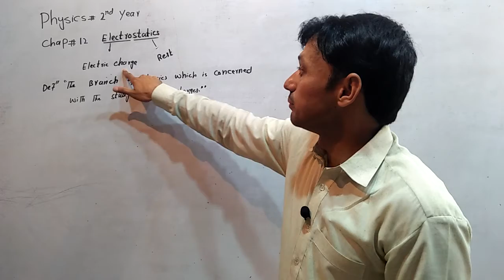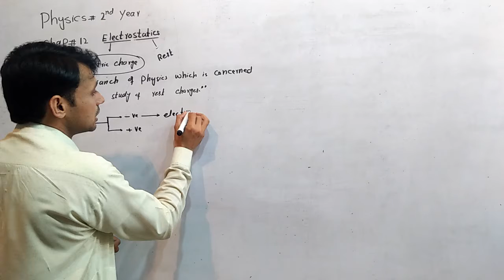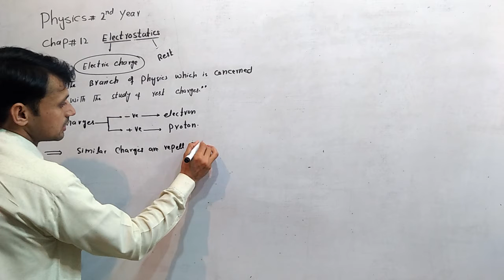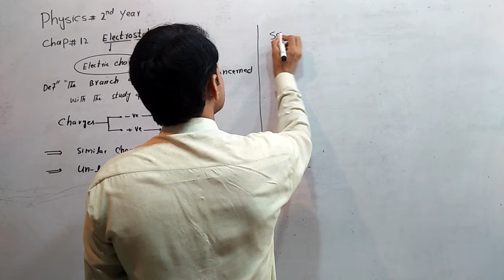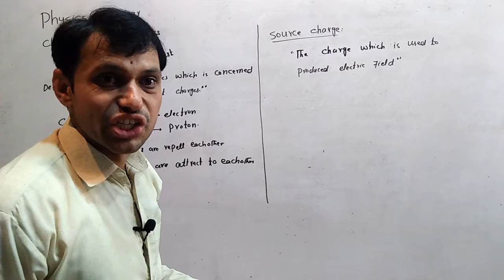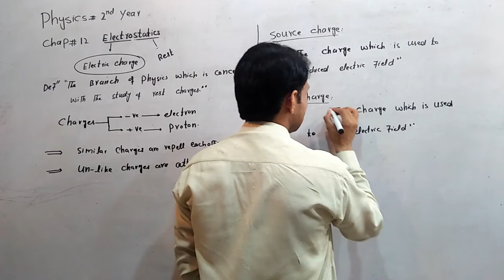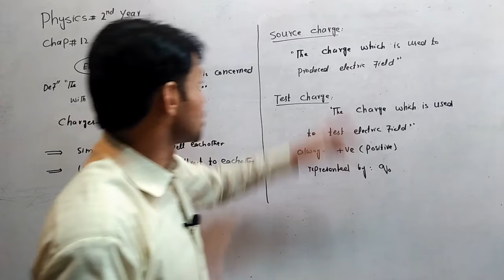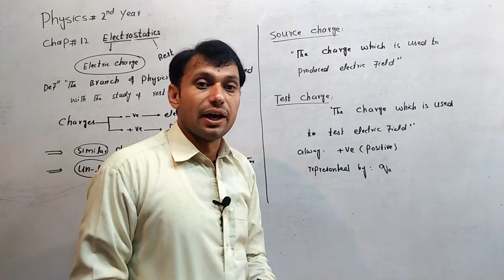12th Grade physics#Chap#12 Electrostatic lect#01# Electrostatic and basic laws of electrostatics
12th Grade physics#Chap#12
Electrostatic ||Types of charges||basic laws of electrostatics|| soure charge and Test Charge